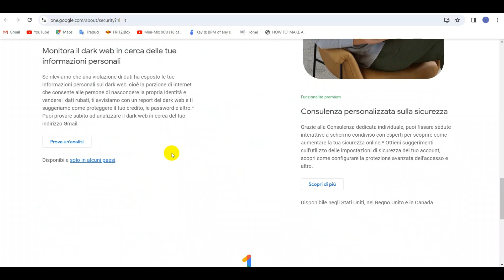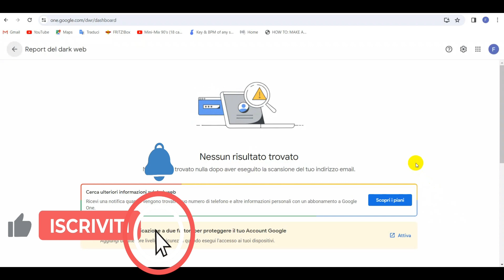come verificare se i dati di GMAIL sono stati rubati - how to check if GMAIL data has been stolen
in questo piccolo tutorial vedremo come verificare se i dati di gmail sono stati rubati e inseriti nel darkweb
in this little tutorial we will see how to check if your gmail data has been stolen and inserted into the darkweb